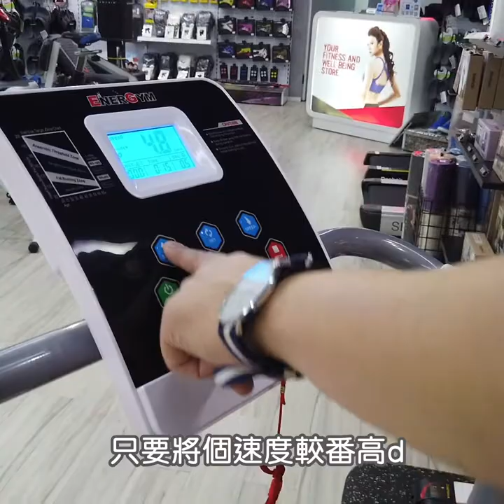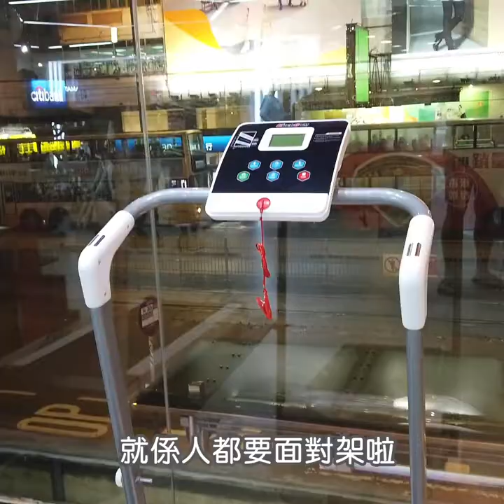按摩?跑步? Why not both?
番左成日工個人都散散地, 番到屋企好難再的起心肝做運動😔但如果又可以做腳底按摩又可以跑步就唔同講法喇~~😁

呢部iMassage 腳底按摩健康跑步機可以刺激腳底既穴位, 促進血液循環同新陳代謝, 即刻成個人鬆晒🧖‍♂️! 校番高個速度又可以係上面跑步, 全家大細都岩用!🤩

睇晒呢條片, 係下面留言仲有優惠!!!😜